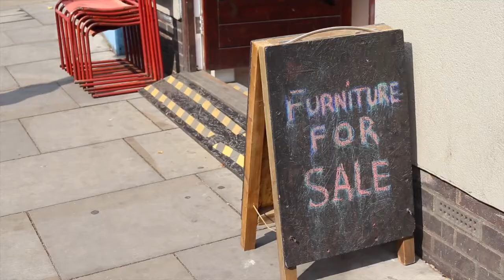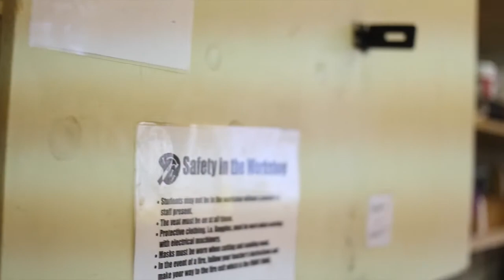Restoration Station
Restoration Station is a vintage furniture shop with a difference.

In our workshop we restore furniture for sale and create original pieces from reclaimed materials.

We also provide bespoke services, restoring furniture to order or making fittings for homes or local businesses.

Restoration Station is a social enterprise. It is run to help people in their recovery from addictions by providing training and opportunities for work experience.

With references and a more healthy CV, our trainees have a better chance of finding work to support a lasting recovery.

Learning new skills in a supportive environment is a valuable experience for anyone. For those in recovery from addiction this kind of engaging, positive activity can be transformatory.

You can support Restoration Station by visiting our shop on Shoreditch High Street in East London.

We also rely on donations of wooden furniture made before 1980, and we especially love things from the 1950s, '60s and '70s.

If you like what we do, please share our story with your friends!